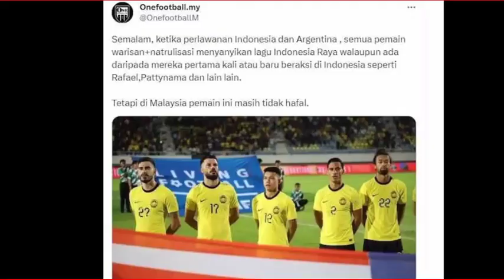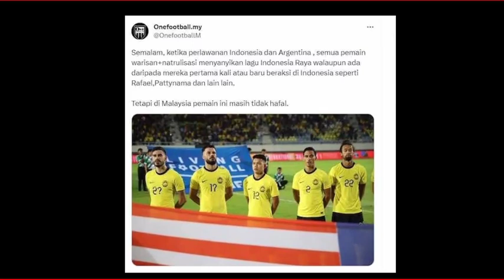PERBEDAAN PEMAIN NATURALISASI INDONESIA DAN MALAYSIA: TIDAK HAFAL LAGU KEBANGSAAN!!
Perbedaan pemain naturalisasi Indonesia dengan Malaysia. Salah satu media Malaysia menyoroti Ketidak hafal lagu kebangsaan pemain naturalisasi Malaysia dibandingkan pemain naturalisasi Indonesia